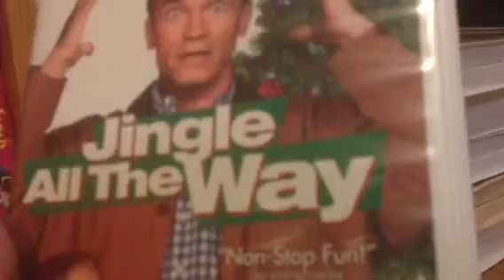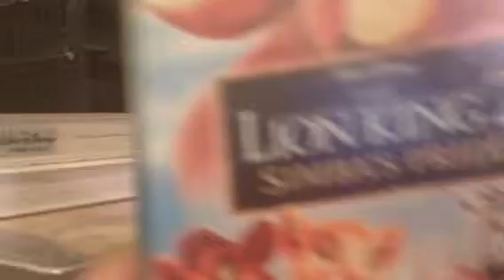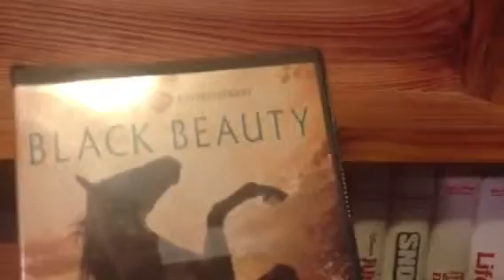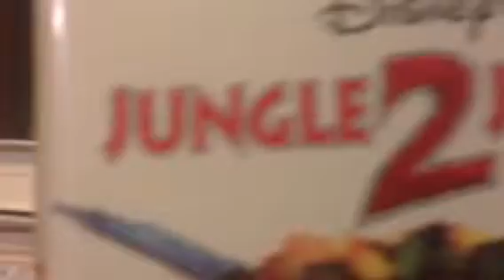This is the second part of my movie collection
Sorry but I will not be putting the names in the description Because I did that on the first video and it was taking too long and I Can't remember all my movies that I have there will be a part four some other time got to find the other movie Shelf but that will be some other time